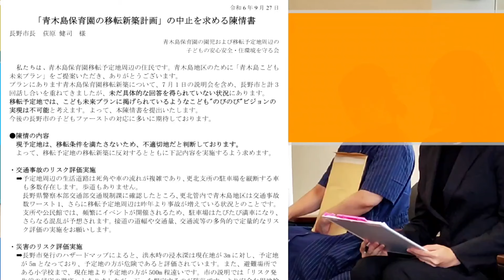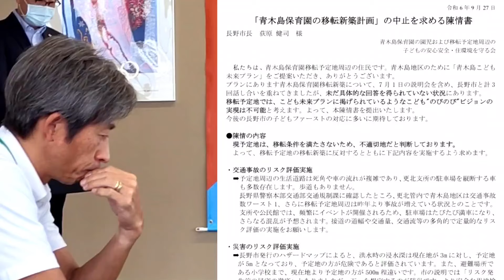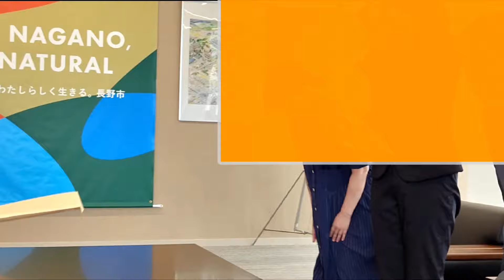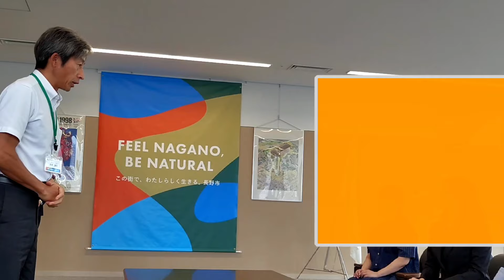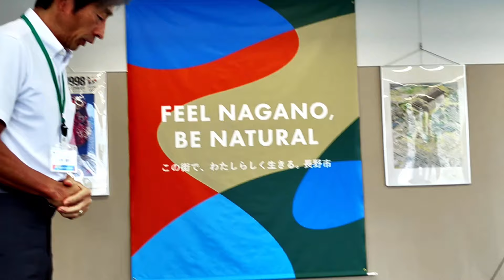住民困惑! 一軒の苦情で公園廃止の市長、358の近隣反対でも進める保育園移設 - 荻原健司 市長に陳情書提出する市民団体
令和 6 年 9 月 27 日
「青木島保育園の移転新築計画」の中止を求める陳情書

長野市長 荻原 健司 様

青木島保育園の園児および移転予定地周辺の
子どもの安心安全・住環境を守る会

私たちは、青木島保育園移転予定地周辺の住民です。青木島地区のために「青木島こども
未来プラン」をご提案いただき、ありがとうございます。
プランにあります青木島保育園移転新築について、7 月 1 日の説明会を含め、長野市と計 3
回話し合いを重ねてきましたが、未だ具体的な回答を得られていない状況にあります。
移転予定地では、こども未来プランに掲げられているようなこども"のびのび"ビジョンの
実現は不可能と考えます。よって、本陳情書を提出いたします。
今後の長野市の子どもファーストの対応に多いに期待しております。
●陳情の内容
現予定地は、移転条件を満たさないため、不適切地だと判断しております。
よって、移転予定地の移転新築に反対するとともに下記内容を実施するよう求めます。
・交通事故のリスク評価実施
➡予定地周辺の生活道路は死角や車の流れが複雑であり、更北支所の駐車場を縦断する車
も多数存在します。歩道もありません。
長野県警察本部交通部交通規制課に確認したところ、更北管内で青木島地区は交通事故
数ワースト 1、さらに移転予定地周辺は昨年より事故が増えている状況とのことです。
支所や公民館では、頻繁にイベントが開催されるため、駐車場はたびたび満車になり、
さらなる混乱が予想されます。接道の道幅や交通量、交通流等の多角的で定量的なリス
ク評価の実施をお願いします。
・災害のリスク評価実施
➡長野市発行のハザードマップによると、洪水時の浸水深は現在地が 3m に対し、予定地
が 5m となっており、予定地の方が危険であると評価されています。また、避難場所で
ある小学校まで、現在地より予定地の方が 500m 程遠いです。市の説明では「リスク発
生前の帰宅の徹底」とありましたが、万一を想定するのが防災です。より安全な用地検
討評価をお願いします。
・青木島小学校生徒数の変遷と使用施設の評価実施
➡国全体が少子化傾向にあり、青木島地区も例外ではありません。年々空き教室が増える
ため、工夫次第で北側校舎の改修工事は、小学校内で完結できる印象です。
学校関係者にお話しを伺ったところ、交通安全面・改修費用面の観点から、現保育園を
生徒が使用する教室として使うことは考えていないとのことでした。
小学校との十分な調整を行って頂き、計画の練り直しをお願いします。
・移転予定地の複数選定
➡現在地も含め、移転予定地を複数選定してください。

千曲市の屋代保育園では、移転新築の際に、検討委員会を立ち上げ、協議を重ねた上で、
最適な移転地を決定しています。
長野市においても、専門家を交えた検討委員会を立ち上げることを要求します。協議に
おいて、費用面・交通面・騒音面など多角的な視点からリスク評価を行い、最適な移転
地を選定してください。
・予算内訳の見える化
➡本プランの予算大枠は決まっている様ですが、その内訳が明確になっていない印象です。
現在地で改修または新築工事をする場合、別場所を購入し新築する場合の予算内訳をお
示し下さい。
また、小学校の改修工事においても仮設校舎や多目的棟の運用計画が全く決まっておら
ず、無駄な予算を計上される可能性が高いと考えています。
公共施設の運用費を担うのは、未来の子ども達です。
「長野市公共施設マネジメント指針」にもありますように「施設総量の縮減と適正配置
の実現」をお願いします。
・他部署との連携
➡長野市との意見交換会の中で、こども未来部の方々から、他の部署の担当だから分から
ないとの回答が何度もありました。今後は、他部署と密に連携を取り合い、明確な回答
ができるようお願いします。
・青木島保育園保護者および周辺住民への合同説明会の実施
➡最初の説明会は、周辺住民より先に青木島保育園保護者向けに行われました。市長をは
じめとした市の方々、保育園の保護者、住民全体で保育園をより良くしていくため、今
後は、合同での開催をお願いします。

●移転反対の署名運動
358 名分の署名を添え、陳情いたします。